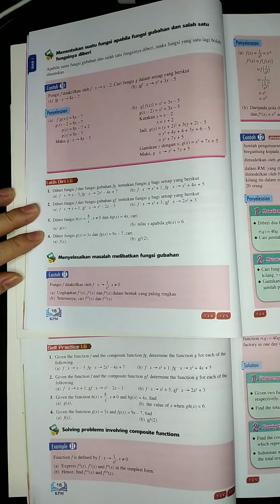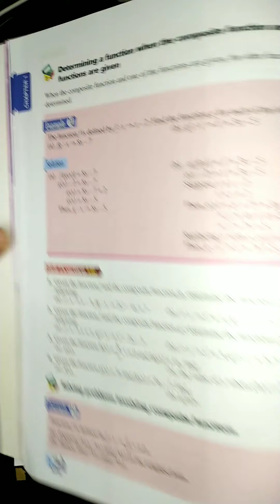Latih diri 1.6 Q1~pg16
KSSM

Add maths Form 4~Function
Add maths Form 4~Fungsi

♨️B.M

♨️B.I